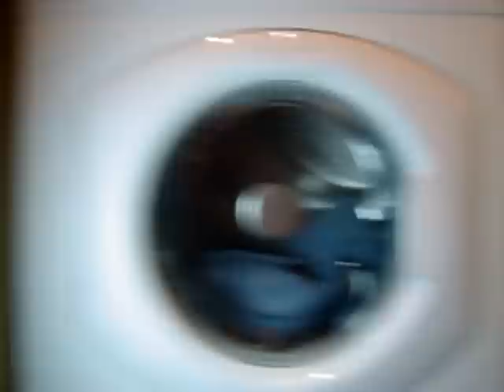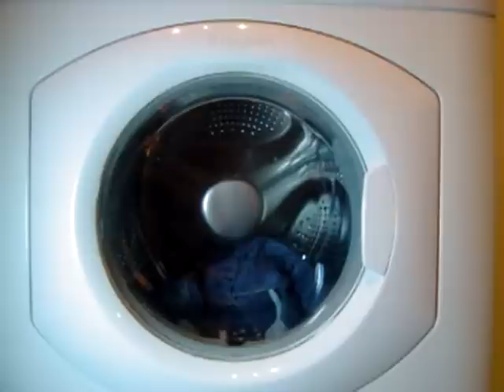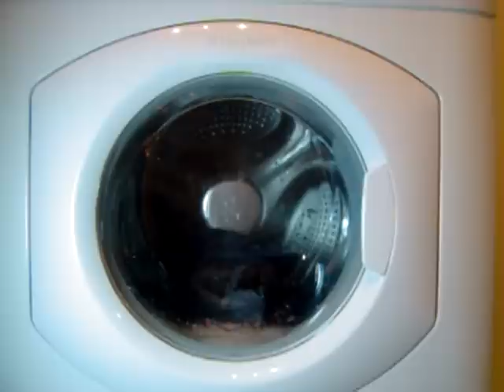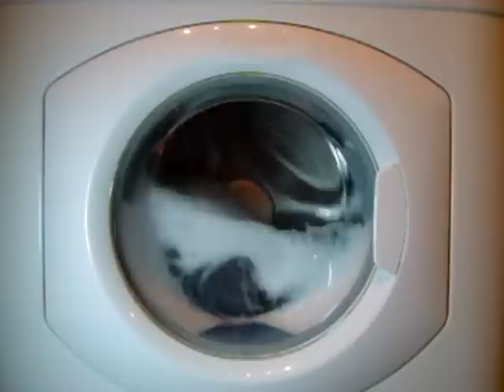hotpoint ultima wt960 washing machine - sudsyest wash in the hotpoint for crazyspeedy62's compertition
filmed with old camera.

in this vid you can see:
start on fast wash 60 reduced to 40'c
end of fast wash
start on regular cotton's 40'c
end of cotton's 40'c

detergent:
- full cap of ariel excel

load:
1 jumper
1 t-shirt
1 jeans